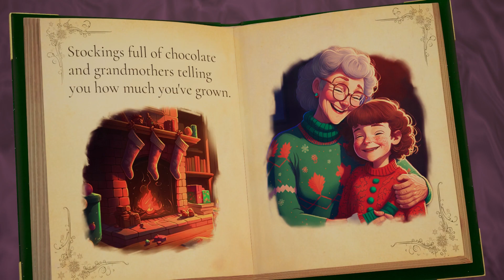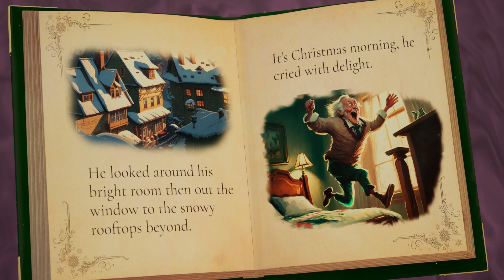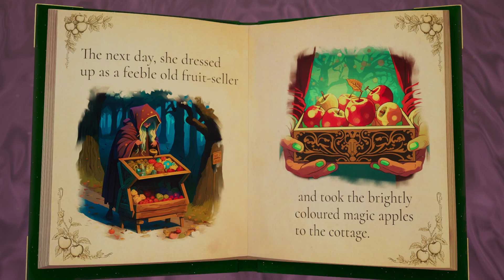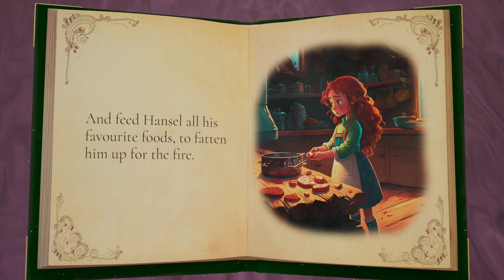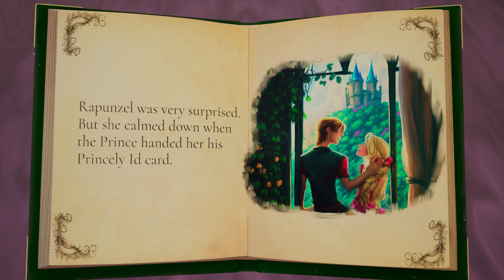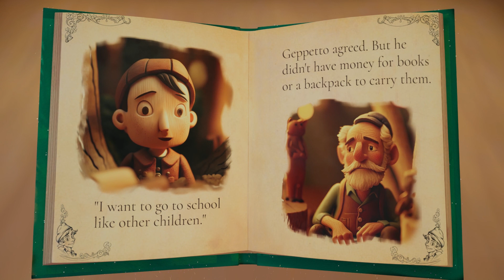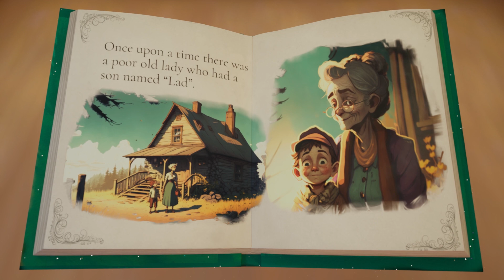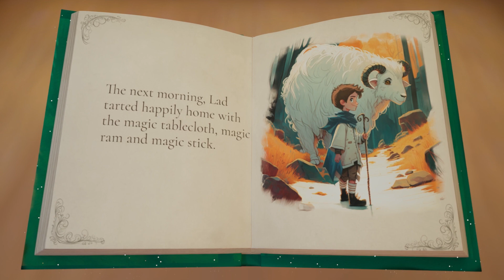A Christmas Carol and More Stories | Bedtime Stories | PixieBooks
Get ready to embark on a mesmerizing journey of A Christmas Carol, Little Snow White, Hansel and Gretel, Rapunzel, Pinocchio and The lad who went to the north wind